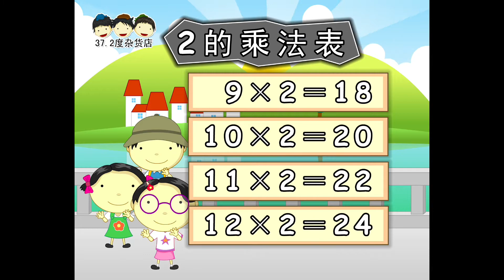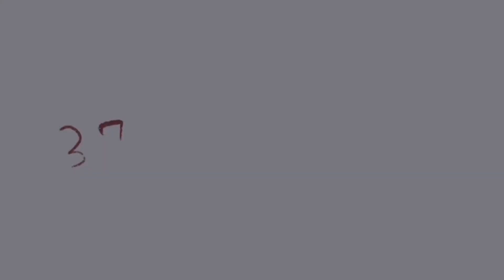【1和2的乘法表】（朗读+歌曲）【说说唱唱乘法表】Multiplication table （完整版 请签购372粉丝俱乐部）簡單 輕鬆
37.2度杂货店 Youtube 粉丝大优惠

1.说说唱唱弟子规 （旧版、新版、audio版、视频版、解说、歌曲）
2.弟子规经典小故事（音频版、视频版）

1.A（弟子规）组合
2.说说唱唱三字经 （旧版、新版、audio版、视频版、解说、歌曲）
3.三字经经典小故事（音频版、视频版）

1.A（弟子规），B（三字经）组合
2.所有372诗词专辑

1.A，B，C组
2.《说说唱唱汉语拼音》
3.《说说唱唱乘法表》
4.《说说唱唱学成语》
5.《识字谣1》

《1和2的乘法表》
 阮柳韵 曲 纪展雄、林启轩、孫洺鐥 朗读 罗豪、林启轩 演唱

1的乘法表
1×1＝1
2×1＝2
3×1＝3
4×1＝4
5×1＝5
6×1＝6
7×1＝7
8×1＝8
9×1＝9
10×1＝10
11×1＝11
12×1＝12

2的乘法表
1×2＝2
2×2＝4
3×2＝6
4×2＝8
5×2＝10
6×2＝12
7×2＝14
8×2＝16
9×2＝18
10×2＝20
11×2＝22
12×2＝24